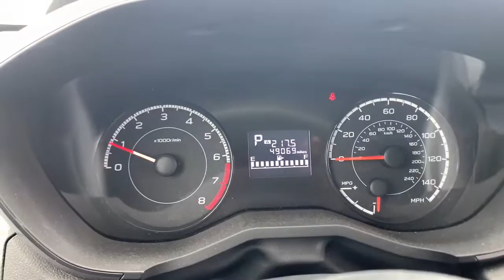2019 Subaru Impreza Urbandale, West Des Moines, Johnston, Des Moines, Clive K3706532SP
Crystal Black Silica Used 2019 Subaru Impreza available in 9625 Hickman Road, Urbandale, Iowa at Ramsey Subaru Mazda of Des Moines. Servicing the Urbandale, West Des Moines, Johnston, Des Moines, Clive, IA area.

Ramsey Subaru Mazda of Des Moines
9625 Hickman Road

Premium trim. FUEL EFFICIENT 36 MPG Hwy/28 MPG City! Heated Seats Satellite Radio iPod/MP3 Input Alloy Wheels All Wheel Drive Back-Up Camera. KEY FEATURES INCLUDE: All Wheel Drive Heated Driver Seat Back-Up Camera Satellite Radio iPod/MP3 Input EXPERTS CONCLUDE: Edmunds.coms review says Not only is it the least expensive all-wheel-drive vehicle on the market but its also the only compact sedan to offer AWD and its standard.. Fuel economy calculations based on original manufacturer data for trim engine configuration. Please confirm the accuracy of the included equipment by calling us prior to purchase.